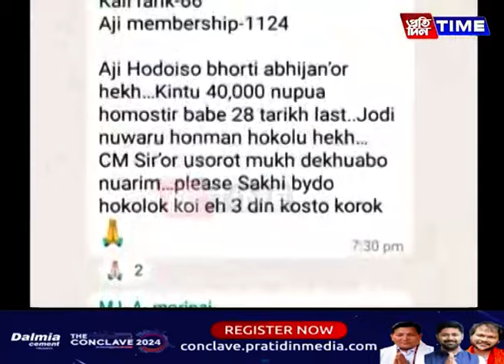উজনিত আশানুৰূপ নহয় বিজেপিৰ সদস্য ভৰ্তি অভিযান....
উজনিত আশানুৰূপ নহয় বিজেপিৰ সদস্য ভৰ্তি অভিযান। সদস্য ভৰ্তিৰ তালিকাৰ এতিয়াও শীৰ্ষত মুখ্যমন্ত্ৰীৰ জালুকবাৰী সমষ্টি থকাৰ বিপৰীতে কেইবাগৰাকীও জ্যেষ্ঠ মন্ত্ৰীৰ সমষ্টিত ৰাইজৰ আগ্ৰহ নাই সদস্য ভৰ্তি অভিযানত। এতিয়া প্ৰশ্ন হৈছে সদস্য ভৰ্তি অভিযানৰ এই ৰূপে উন্মোচন কৰিছে নেকি বিজেপিৰ বৰ্তমানৰ অৱস্থিতি? চাওক এই প্ৰতিবেদনত।